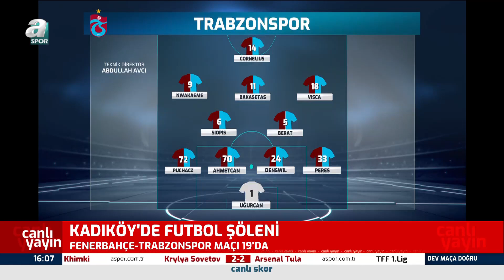Yunus Emre Sel'den Fenerbahçe Maçı Öncesi Son Gelişmeler